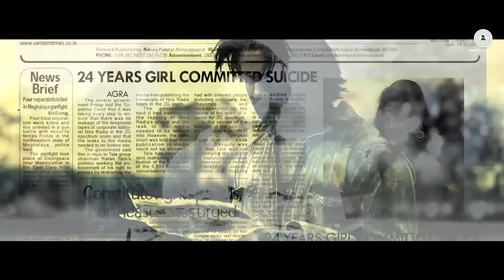Taj Firun - Full Video Song | Vijay Prakash Sharma & Veronika Rajput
Vijay Prakash Sharma Productions presenting latest soulful song “Taj Firun” in association with VSP (Vishal Seth Productions).

This is based on an immortal love story of guy who revolves around "Taj Mahal” in search of his love.

Song: TAJ FIRUN
Cast : VIJAY PRAKASH SHARMA & VERONIKA RAJPUT
Singer: VIJAY PRAKASH SHARMA
Producer : VIMLESH
Lyrics:  PUNIT BHARDWAJ
Composer : VIJAY PRAKASH SHARMA
Music Direction: GAURAV DEV- KARTIK DEV
Mixed & Mastered : GREG JOHN D’SOUZA
Direction & DOP : VISHAL SETH